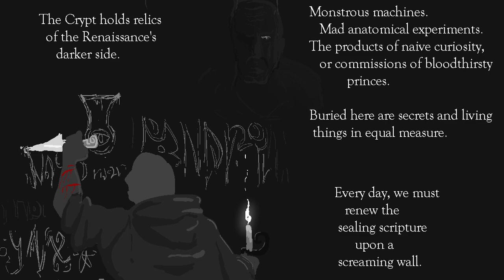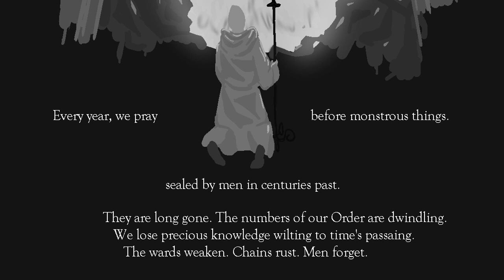Sub Vesuvia Event introduction | RPC Authority Lore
This is the introduction to the Sub Vesuvia Event. In 1514, the Auctoritas Imperata confiscated the art, notes, and inventions of the famous Leonardo Da Vinci, during his stay in Rome. According to recovered texts, the reason for the Imperata's intervention in Da Vinci’s research was “to halt unholy actions on holy ground.” The mass confiscation of anomalous artifacts was enough to clog the Auctoritas' Imperata inner workings of containment for years. They needed outside assistance to help control these godless creations.

Written by: Croal, 0ktober

Intro and Outro Music:

Cantus Firmus Monks - Background audio